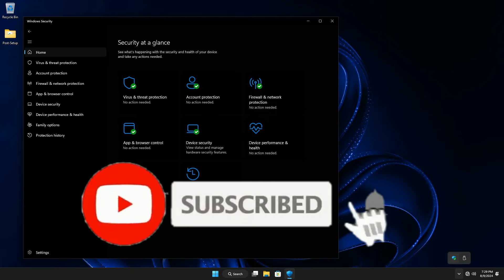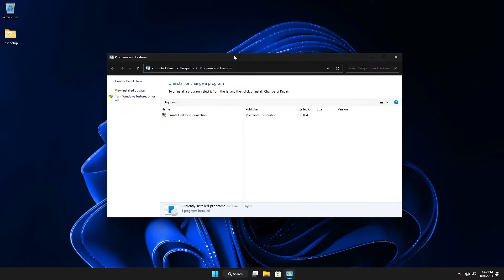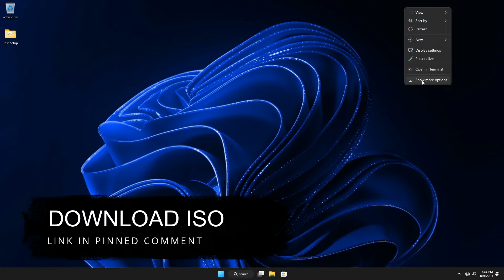How to Download and Install Windows 11 24h2 - NANO 11 24H2 Review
Join us as we explore the lightweight features of Windows 11 Lite, perfect for users who need speed and efficiency without the bloat. Watch step-by-step as we tackle installation hurdles, customization options, and performance benchmarks. Whether you're a tech enthusiast or just curious about the latest in operating systems, this challenge is packed with tips and tricks to enhance your Windows experience.

- In-depth installation guide for Windows 11 Lite
- Performance comparisons with standard Windows versions
- Real-time updates and troubleshooting tips
- Final thoughts on the usability and efficiency of Nano 11